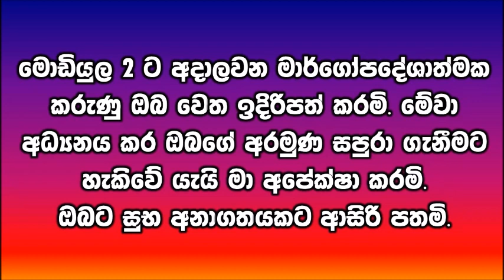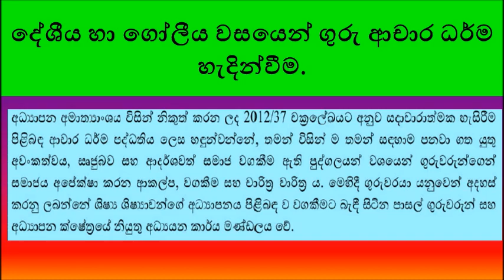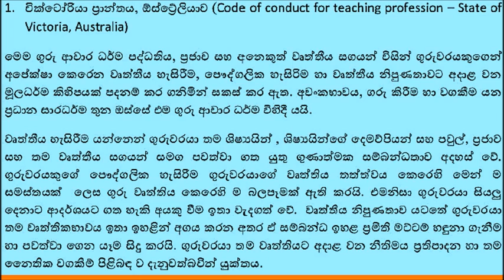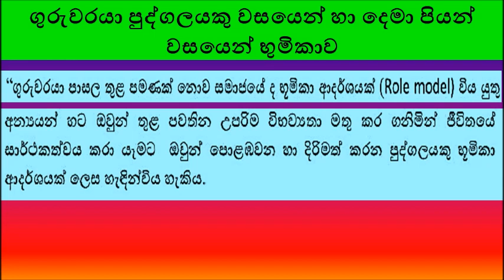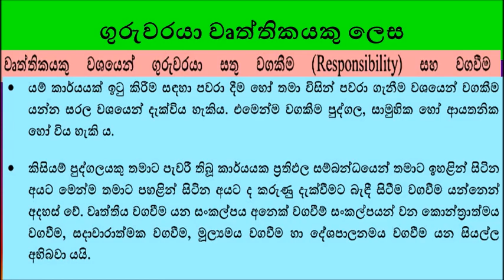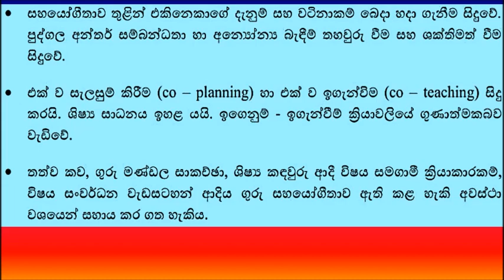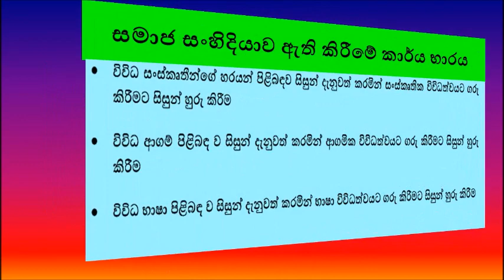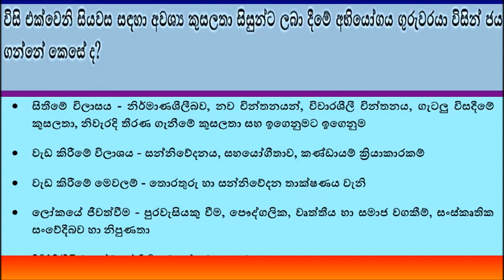ගුරු කාර්යක්ෂමතා මොඩුයුල 2 | Teacher's modular part 2 | EB modular 02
ගුරු කාර්යක්ෂමතා මොඩුයුල 2 | Teacher's modular part 2 | modular 02
teachers
ගුරුවරුන්ගේ කාර්යක්ෂමතා කඩඉම සඳහා අදාල මොඩියුල 02
modular synth
teacher rafael
teacher rafael esa
module
module 1
module 2
module 3
module 4
module 5
ldm2 module 1
ldm2 module 2
ldm2 module 3
ldm2 module 4
ldm2 module 5
ldm2 modules 1-5
heater
thermostat
eat bulaga!
edward dtech
heat,eear
smartest school
edward dtech live,schneidersladen
techno
learning language
simulado de inglês
underground techno
studio masterclass
ගුරු කාර්යක්ෂමතා මොඩුයුල 2
Teacher's modular part 2